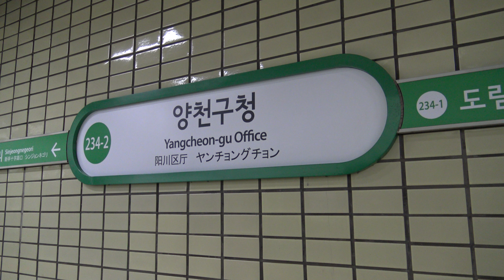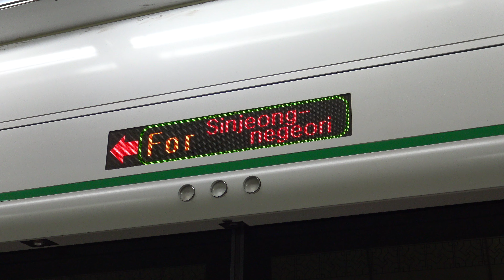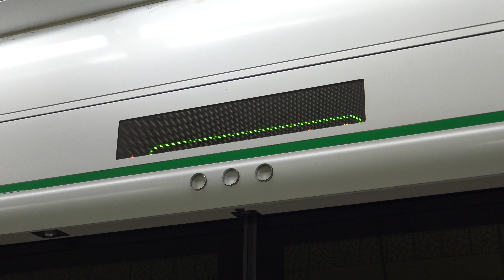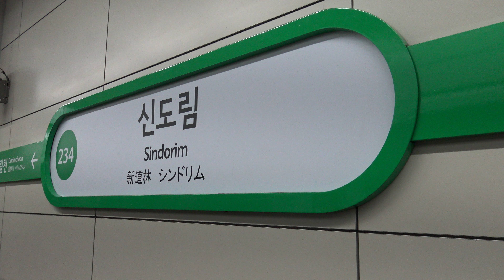【4K】ソウル交通公社(ソウルメトロ)2号線 新亭支線 旧2000系(抵抗制御車)、2000系5次車(タウォンシス製IGBT-VVVF)到着・発車シーン集+旧2000系(抵抗制御車)乗車動画(走行音)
【4K】ソウル交通公社(ソウルメトロ)2号線 新亭支線 旧2000系(抵抗制御車)、2000系5次車(タウォンシス製IGBT-VVVF)到着・発車シーン集+旧2000系(抵抗制御車)乗車動画(走行音) 陽川区庁駅、カチ山駅、新道林駅にて 2022.12

【4K】서울교통공사(서울메트로) 2호선 신정지선 구 2000계(저항제어차), 2000계5차분(다원시스제 IGBT-VVVF)도착·발차 씬집+구 2000계(저항제어차) 승차 동영상( 주행음) 양천구청역、까치산역、신도림역 2022.12

0:00 ソウル交通公社(ソウルメトロ)2号線 新亭支線 陽川区庁駅にて
0:21 ソウル交通公社(ソウルメトロ)2号線 新亭支線 旧2000系(抵抗制御車)到着・発車シーン 陽川区庁駅にて
1:58 ソウル交通公社(ソウルメトロ)2号線 新亭支線 旧2000系(抵抗制御車)到着・発車シーン 陽川区庁駅にて
3:03 ソウル交通公社(ソウルメトロ)2号線 新亭支線 2000系5次車(タウォンシス製IGBT-VVVF)到着・発車シーン 陽川区庁駅にて
4:07 ソウル交通公社(ソウルメトロ)2号線 新亭支線 旧2000系(抵抗制御車)到着・発車シーン 陽川区庁駅にて
4:49 ソウル交通公社(ソウルメトロ)2号線 新亭支線 カチ山駅にて
5:03 ソウル交通公社(ソウルメトロ)2号線 新亭支線 旧2000系(抵抗制御車)発車シーン カチ山駅にて
5:27 ソウル交通公社(ソウルメトロ)2号線 新亭支線 旧2000系(抵抗制御車)到着シーン カチ山駅にて
6:04 旧2000系電車 車内の様子
6:08 ソウル交通公社(ソウルメトロ)2号線 新亭支線 旧2000系(抵抗制御車)乗車動画(走行音) 陽川区庁⇒道林川
9:07 ソウル交通公社(ソウルメトロ)2号線 新亭支線 旧2000系(抵抗制御車)乗車動画(走行音) 道林川⇒新道林(終点)
12:00 ソウル交通公社(ソウルメトロ)2号線 新亭支線 新道林駅にて
12:03 ソウル交通公社(ソウルメトロ)2号線 新亭支線 旧2000系(抵抗制御車) 新道林駅にて